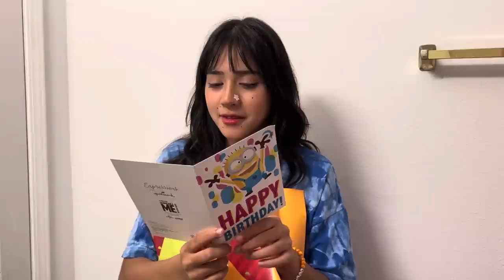EMO GIRLS BIRTHDAY WEEKEND 🥳🎈🎁🛍️🎂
This was recorded in the span of the last 2 weeks 😭 our schedules have been HECTIC🥵 so it is a bit late 🥴
But here is BERNA’s BIRTHDAY WEEKEND 🥳